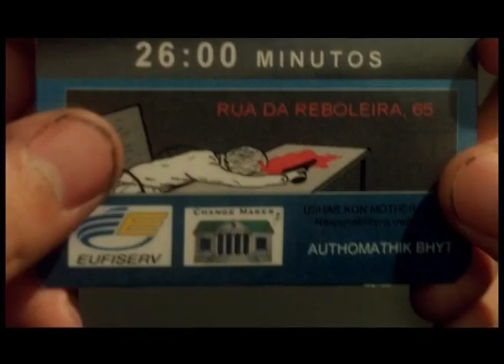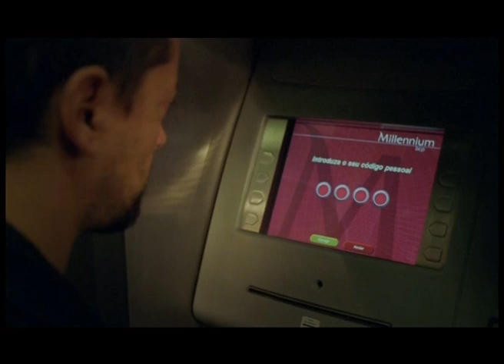Trailer - 1111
1111

2009 | 9'53’’
Realizador|Director: M. F. Costa e Silva

Sinopse
Um relógio, um cartão multibanco e um isqueiro.
Um encontro prometedor mas onde o relógio, afinal, marca a hora em que alguém morre.

Synopsis
There’s one clock, a bank card and a lighter.
A promising meeting but where the clock, at last, makes his mark the hour in which someone dies.